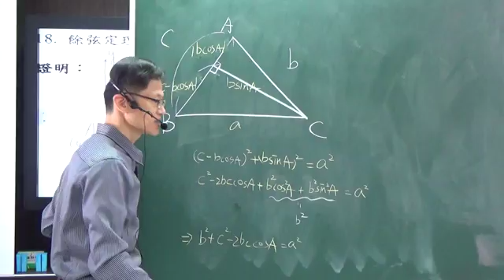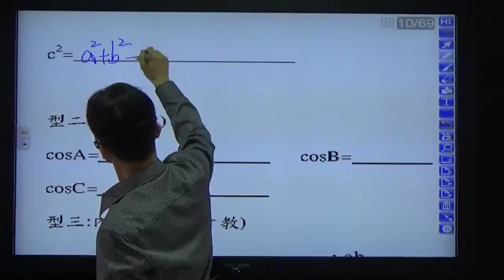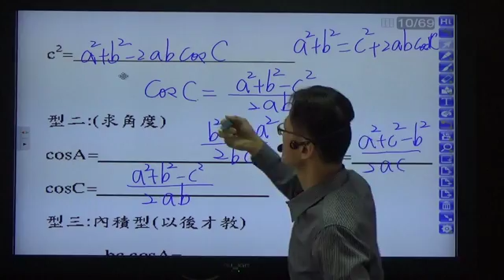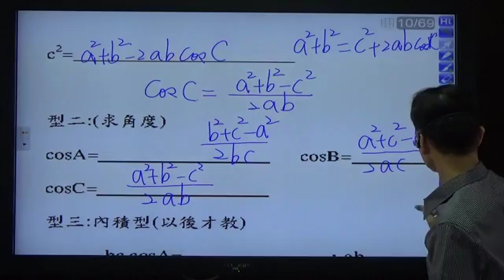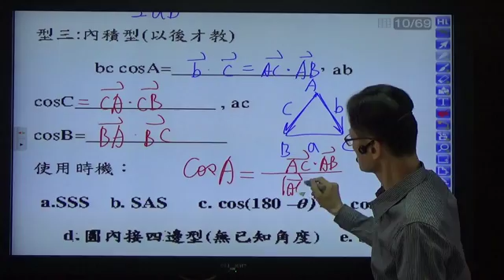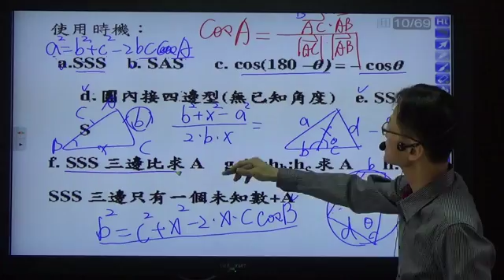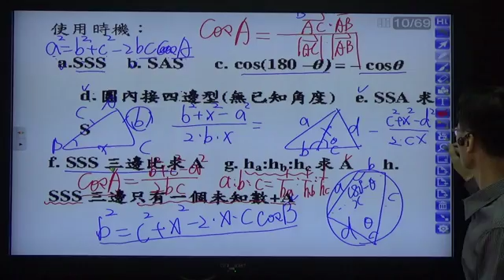高中數學-- 第三冊--第一章三角函數---餘弦定理C 使用時機(理論)